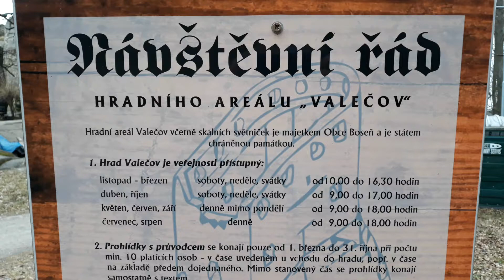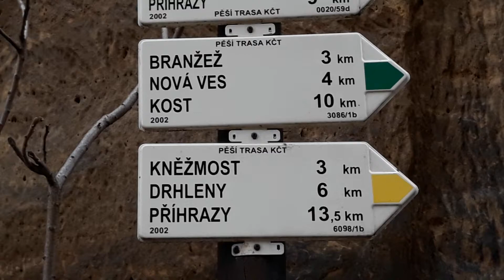Hrad VALEČOV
Hrad Valečov u Mnichova Hradiště bylo dalším místem,kam jsme zavítaly v rámci cestování po ČR.Na oběd jsme si došly na  do Restaurace Na Krásné Vyhlídce u obce Boseň.K Restauraci se dostanete po silnici kolem Hradu Valečov.Nedaleko jsou i Drábské světničky.